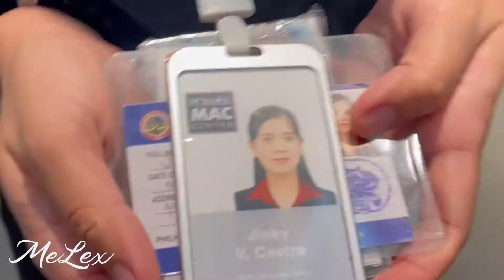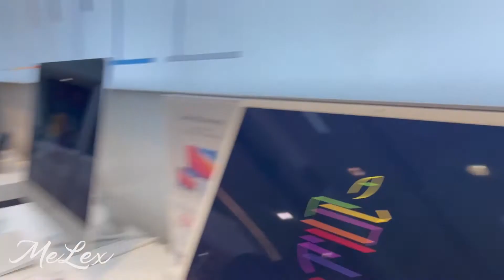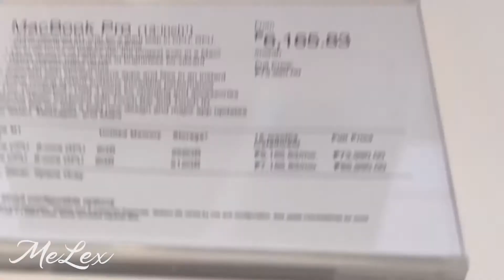Yes, Upline Challenge (Part 2)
MeLex Official